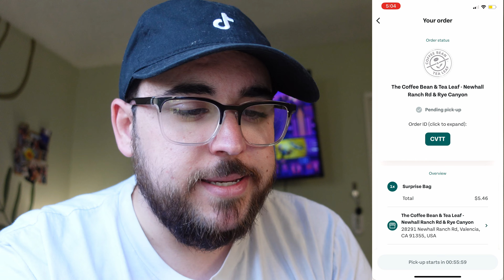This App Wants to Reduce Food Waste in America. But Does it Actually Work?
In this video, I review ToGoodToGo and figure out if it's actually solving the issue of food waste in America. The app says that the surprise bags available are the unsold food from restaurants at the end of the day, but in my experience, it doesn't actually seem to be the truth. In the United States, food waste is estimated at between 30-40 percent of the food supply. This estimate, based on estimates from USDA’s Economic Research Service of 31 percent food loss at the retail and consumer levels, corresponded to approximately 133 billion pounds and $161 billion worth of food in 2010.

About ToGoodToGo:
40% of edible food in the US is wasted, or the equivalent of a full midsize SUV every second. This contributes to 10% of all global greenhouse gas emissions and $1.2 trillion worth of food. In other words, if food waste were a country it would be the third largest emitter of greenhouse gases.

Too Good To Go helps everyday people fight food waste in their local communities by connecting them to restaurants and grocery stores with surplus meals and ingredients through an app. Once registered, users can choose from their favorite local spots to pick up meals like sushi, or ingredients like apples and avocados for a third of the normal price. This presents a win-win-win solution in which consumers get great food, store owners no longer throw away delicious surplus, and we, together, help the planet by reducing waste.

Founded in 2016 in Copenhagen, and now in 17 countries, Too Good To Go saves more than 100,000 meals every day.

My Gear:
Panasonic GH4
Lumix 12-35mm Lens
Rode VideoMic Pro+
Focusrite Scarlett 2i2 Audio Interface
AT2020 XLR Microphone

😃 About WestDakota:
Hey guys! My name is Dakota Broussard and I am a Social Media Content Creator and Podcast Host. I am passionate about social media, influencer marketing, eSports, and gaming.